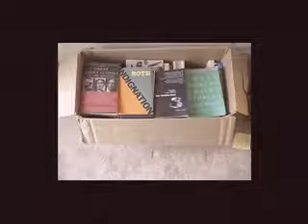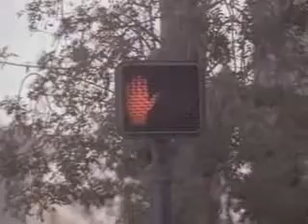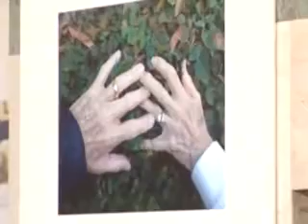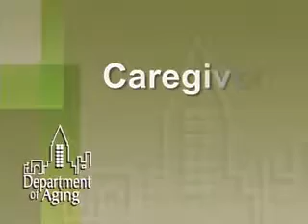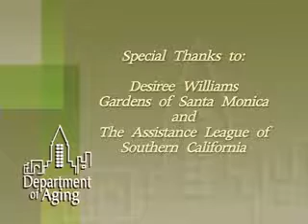Aging Well In LA #145 Age Looks at Aging